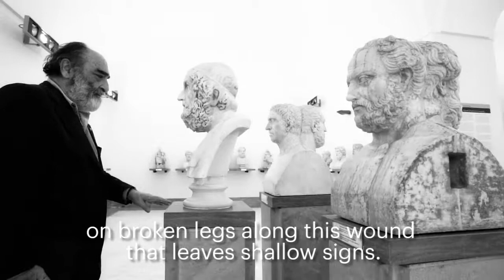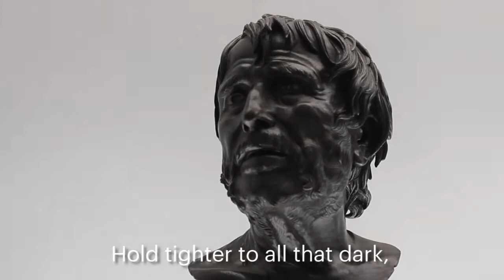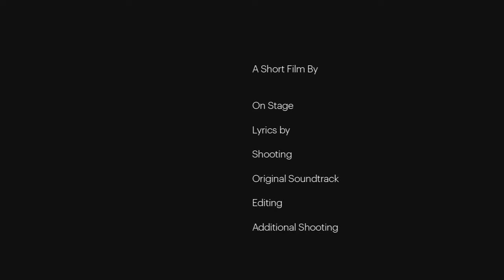Alessandro Haber reads "The Nostalgia of the poet", National Archaeological Museum, Naples, 2017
The aim of my series of ekphrastic poetry is to reactivate the now lost aura of the work of art, of all those relics of worlds and heroes – of a humanity – that no longer exist. The sense of death, of fragility, of emptiness, even of our masterpieces that we would wish to be eternal, are the instigation for my work. In this way the work takes on new life and the poetry, by reference, finds an ideal body in which to take form. On the other hand, critical analysis always restricts the aesthetic and cultural range of a masterpiece. Because every time a work is analyzed it is defiled, an attempt is made on its irreducibility. Poetry is never reduced to an explanation. Real poetry is always beyond any calculation, any system, any geometry: it is incompleteness, evocation, lament, thrill.
Gabriele Tinti